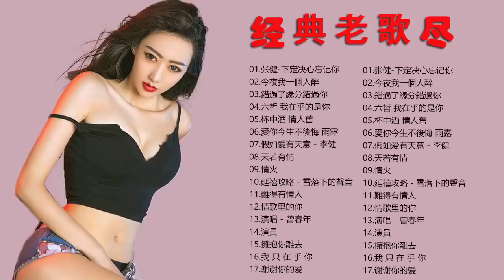【经典老歌】70 80 90年代流行歌曲 张健 下定决心忘记你 今夜我一個人醉 錯過了緣分錯過你 六哲 我在乎的是你 杯中酒 情人舊 愛你今生不後悔 雨露 假如爱有天意 李健 天若有情